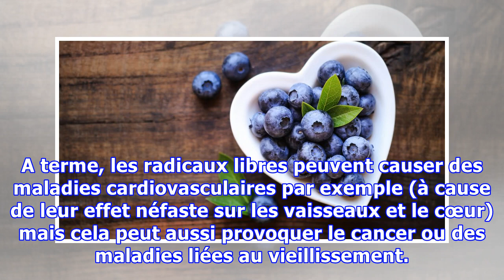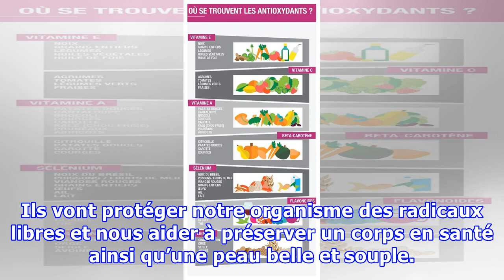Les meilleurs aliments pour faire le plein d’antioxydants